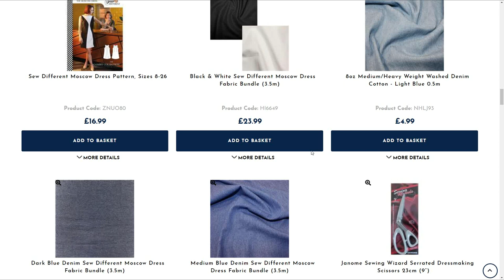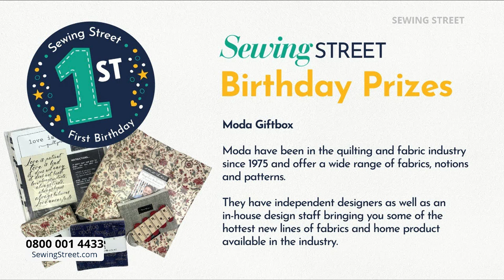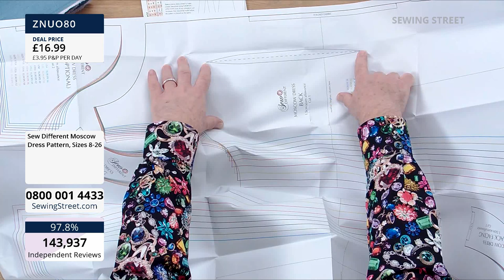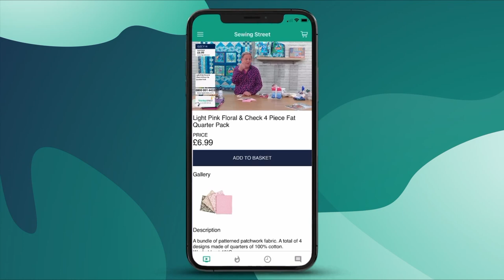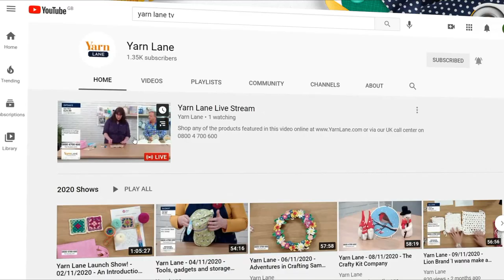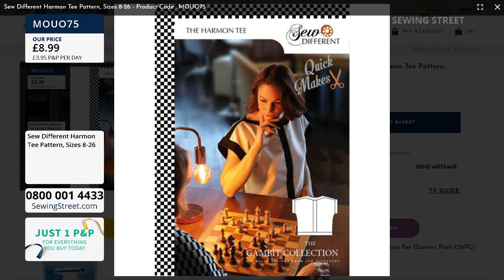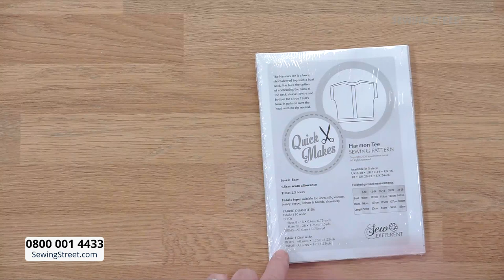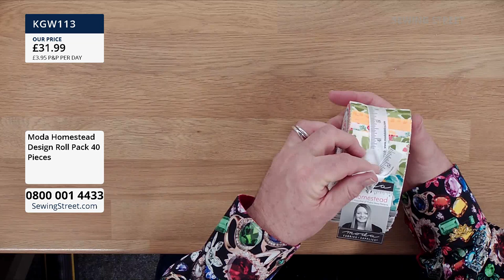Sewing Street 06/03/2021–Happy 1st Birthday Sewing Street – Day 6 with Adelle Rowland & Suzie Duncan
HOUR 1: 0:00:00
Moda The Blues Fabric

HOUR 2: 1:02:00
Sew Different Moscow Dress with Adelle Rowland

HOUR 3: 2:02:00
Kaffe Spring In Purple Quilt with Suzie Duncan

HOUR 4: 3:02:00
Sew Different Sicilian Top & Harmon Tee with Adelle Rowland

HOUR 5: 4:02:00
Pre-Cuts